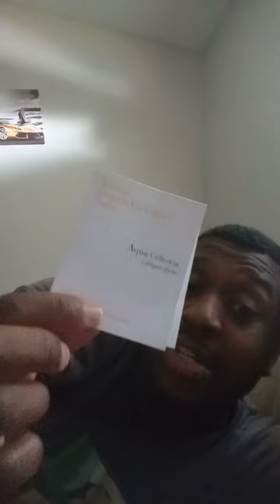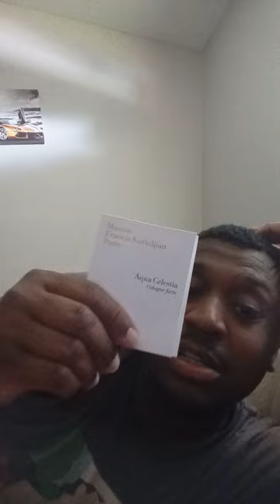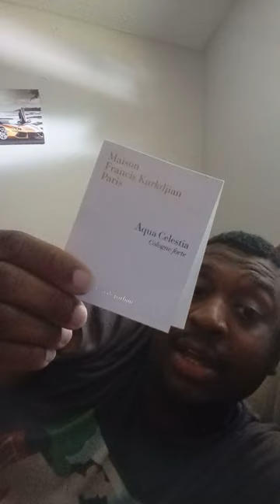Aqua celestia cologne forte review life of hell inc.